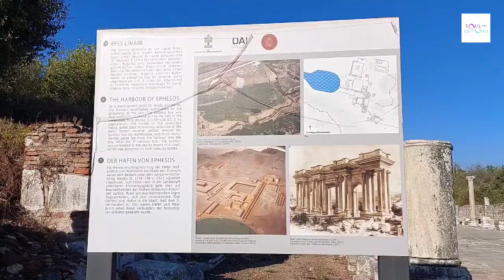Ephesus (efesus) افيسوس أرض الحضارات - من أعظم المدن الإغريقية القديمة في الأناضول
استمتع بعيش لحظات تاريخية في إفسوس. تأمل في عظمة الحضارة الإنسانية وشاهد آثار الحضارات التي عاشت على أرضها. سكنها اليونان والفرس والمصريين والرومان والسلاجقة والعثمانيين